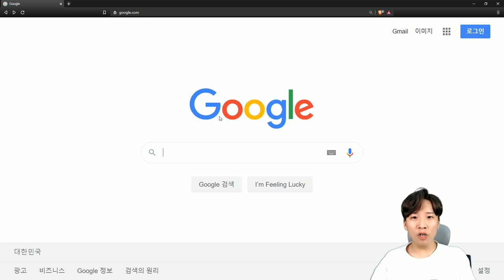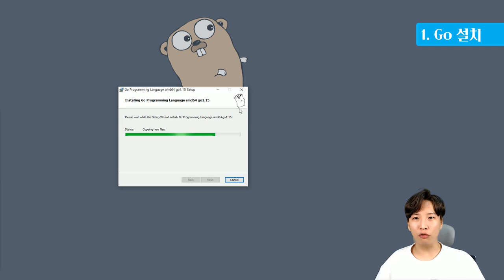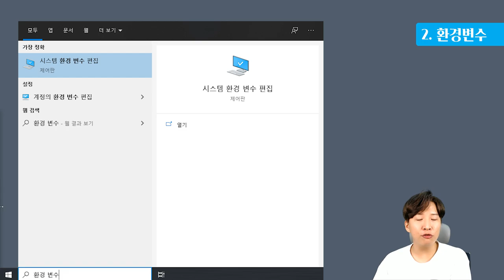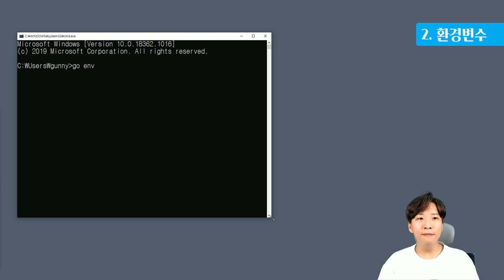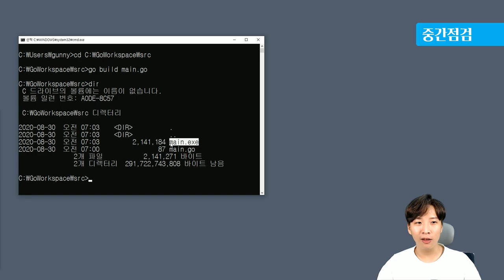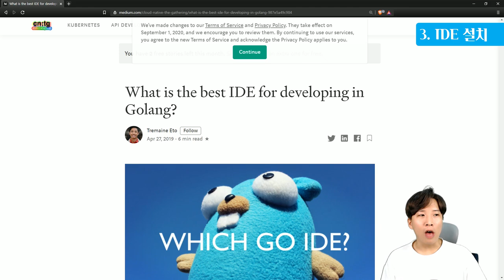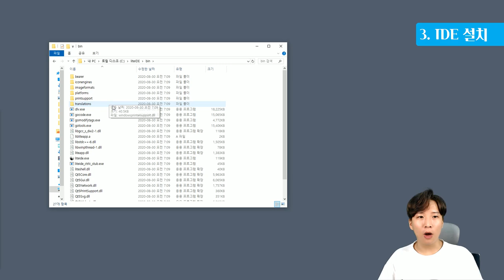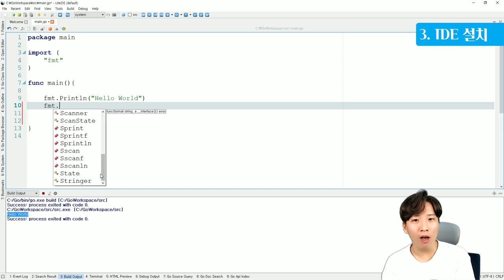구글 고(Go) 개발환경세팅🥪 | Go, 환경변수, IDE [언어탐방🔎]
인싸 프로그래머가 되기 위해 새로운 프로그래밍 언어를 살짝 찍어 먹어보는 언.어.탐.방!

첫 번째 언어는 구글의 고랭(Golang) 입니다.
본 영상은 본격 Go 언어를 이용하여 개발하기 위한 개발환경셋팅 영상입니다.

감사합니다

0:00 인트로
0:21 설치목록
0:30 1.Go 설치
1:30 Go 설치 확인
1:55 Go 폴더 세팅
2:40 2.환경변수 설정
4:07 환경변수 설정 확인
4:36 중간점검
5:00 HelloWorld
7:20 3.IDE 설치
10:00 IDE 꾸미기
10:40 마무리